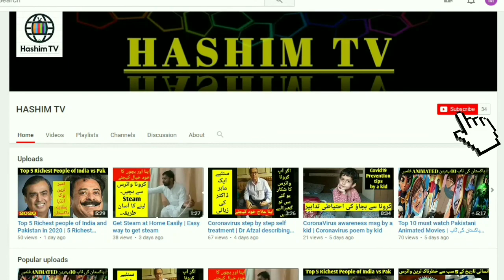Famous People Who Infected COVID19 in Urdu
This video is just about informational purpose. In this video you will get to know about famous people, celebrities of the world who got this corona virus.
Celebrities Test Positive for CoronaVirus in Urdu | Famous People Who Infected COVID19 in hindi | CoronaVirus Updates in urdu